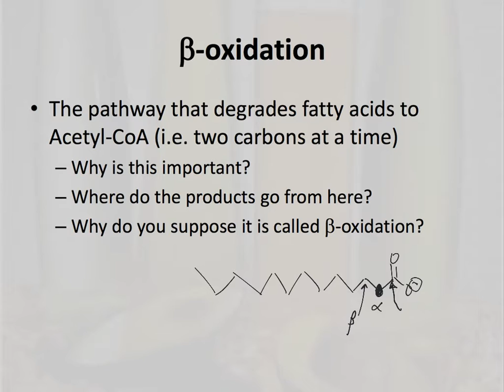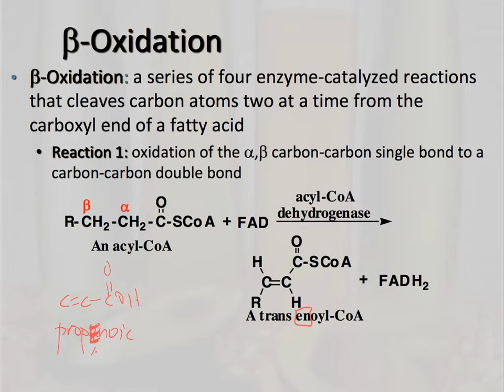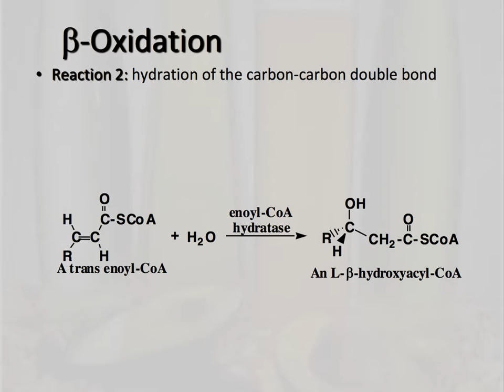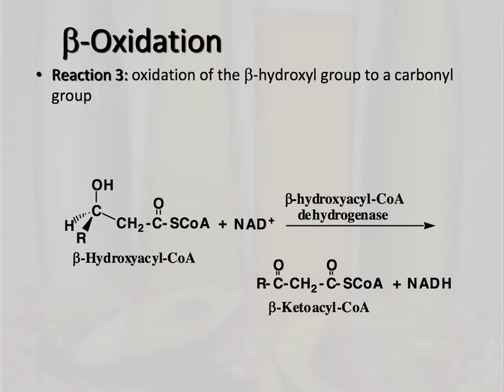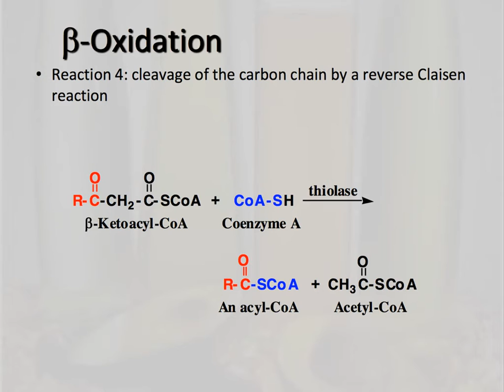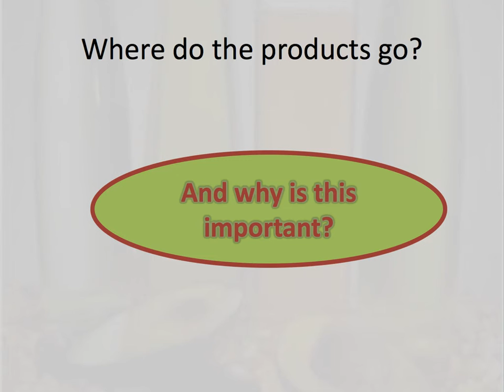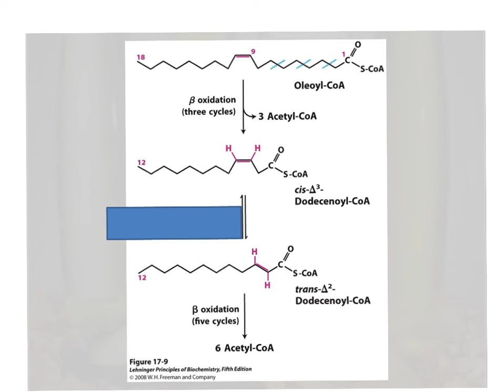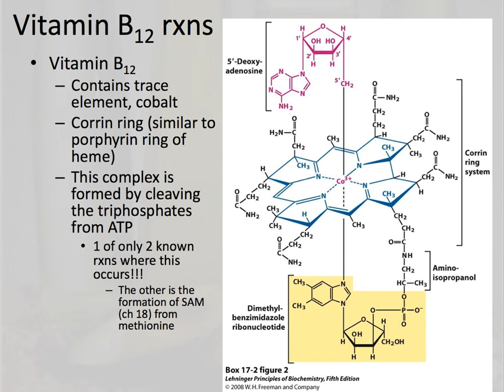Beta oxidation of fatty acid.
Image result for beta oxidation
In biochemistry and metabolism, beta-oxidation is the catabolic process by which fatty acid molecules are broken down in the cytosol in prokaryotes and in the mitochondria in eukaryotes to generate acetyl-CoA, which enters the citric acid cycle, and NADH and FADH2, which are co-enzymes used in the electron transport ...